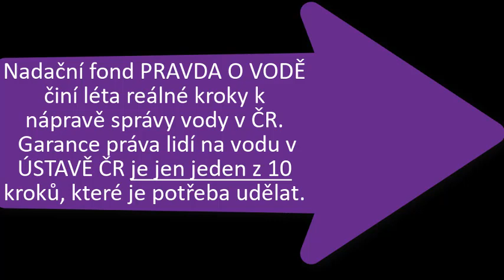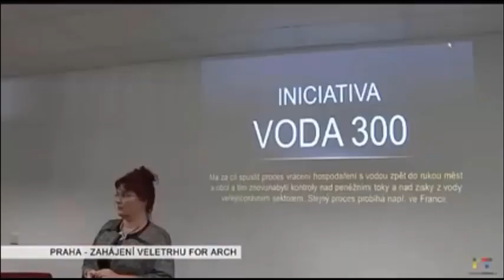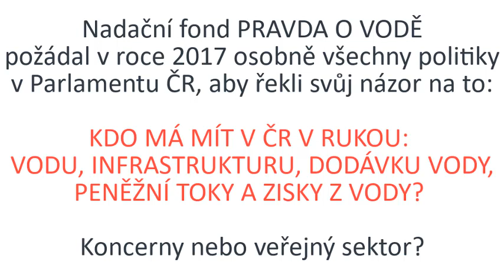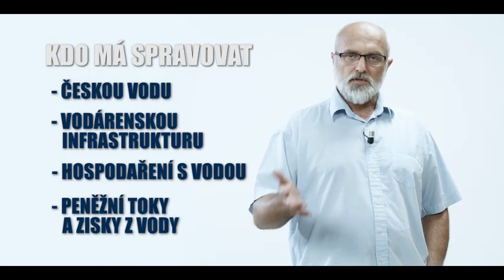Právo lidí na vodu v Ústavě je jen jeden z 10 kroků nutných, pro vrácení priorit lidí do správy vody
Pro vrácení priorit občanů do právy věcí kolem vody je potřeba 10 kroků, ne jeden

Správa vody je v rukou cizinců (často protiprávně) a stát přišel o schopnost hájit zájmy lidí (díky „politikům“). Řada „politiků“ léta pracuje skrytě pro soukromé firmy. Trojské koně umí překroutit každou dobrou myšlenku. Naposledy pod heslem vracíme vodu do rukou měst – přelakovali PROVOZNÍ MODEL NA MODEL SERVISNÍ ve dvou krajích na severu Čech. Iluze je dokonalá. Lidé si myslí, že se voda vrátila obcím, ale fakticky vše zásadní má dál v rukou koncern.

Boj o vodu v ČR začal. Lidé to netuší a netuší, že netuší.

Poslední dobou předložili návrhy úpravy Ústavy ČR dvě politické strany – KSČM, KDU – ČSL a hnutí STAN.

Návrh  KSČM

Poslanci Vojtěch Filip, Stanislav Grospič, Pavel Kováčik, Miloslava Vostrá a Marie Pěnčíková navrhují změnit Čl. 7.

Ten dnes v platném znění stanovuje: Stát dbá o šetrné využívání přírodních zdrojů a ochranu přírodního bohatství.

Nově by tento článek v případě schválení předloženého návrhu zněl:

    Voda, jakož i ostatní přírodní zdroje a přírodní bohatství je ve vlastnictví České republiky. Česká republika chrání a zvelebuje toto bohatství a je povinna zajistit ochranu a šetrné využívání vody jako základní životní potřeby i ostatních přírodních zdrojů a přírodního bohatství ve prospěch svých občanů a následujících generací.
    Způsob využívání a ochrany stanoví zákon.

NFPOV: Tento návrh pomáhá, ale neřeší problém komplexně

Návrh  KDU
Chce změnit Ústavu pouze přidáním pěti slov. Článek 7 uvádí, že „stát dbá o šetrné využívání přírodních zdrojů a ochranu přírodního bohatství“. Lidovci ho chtěli doplnit o to, že dbá zejména o ochranu vodních zdrojů a půdy.

NFPOV: Tento návrh neřeší problém vůbec

Návrh STAN

Našemu návrh nápravy v 10 bodech potřebných realizovat pro nápravu nejvíce odpovídá předloha STANu, kde se uvádí, že by měl mít každý právo na pitnou vodu. Vodní zdroje by měly být statkem veřejného užívání. Zdroje pitné vody mají být určené k zásobování lidí, to by zajišťovaly obce a to na neziskovém principu.

NFPOV: Tento návrh také neřeší problém komplexně z 10 bodů řeší 3

Důsledky činů páchaných „politiky“ a nájezdníky, kolem městských vodáren DOPADAJÍ na občany ČR především: